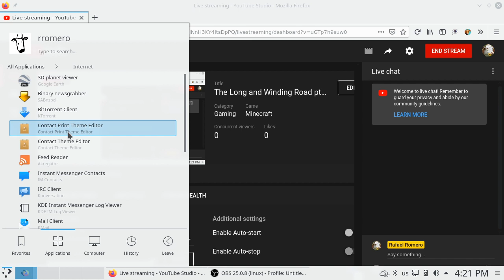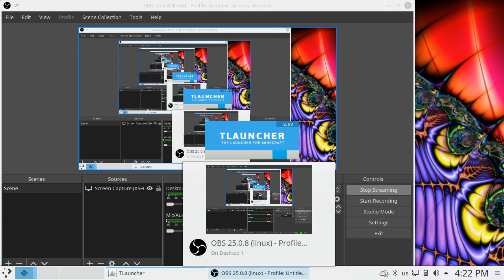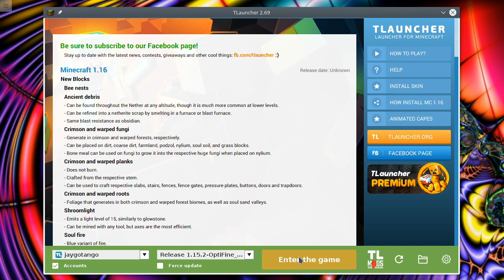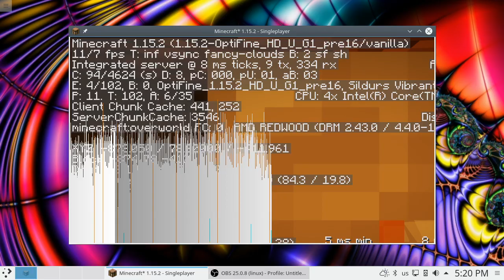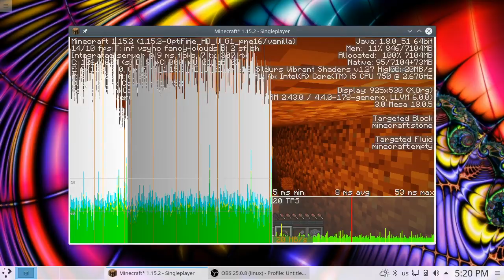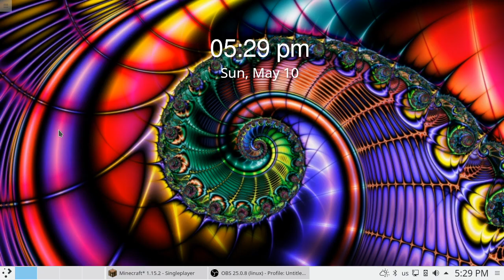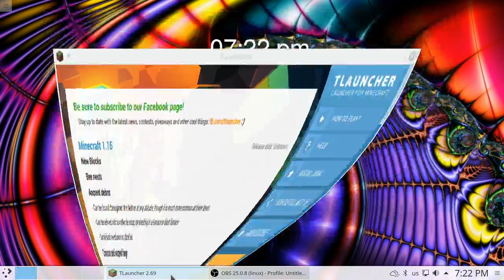The Long and Winding Road pt. 3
Trying to get to the village from home.